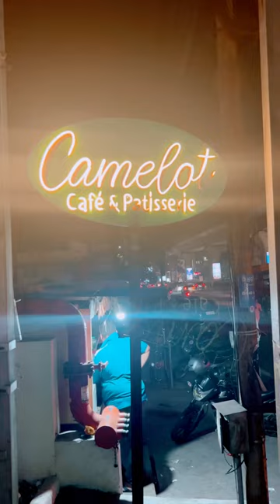𝓒𝓪𝓶𝓮𝓵𝓸𝓽 Best Place for English Breakfast 🍳🥞|| food foodie foodvlog ❣️